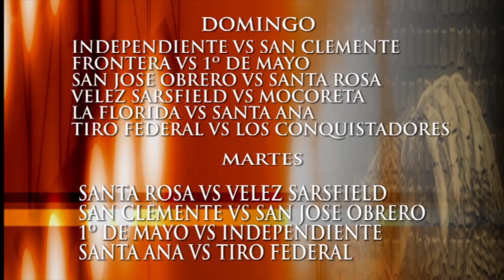DEPORTE AL DIA 5-07-2019